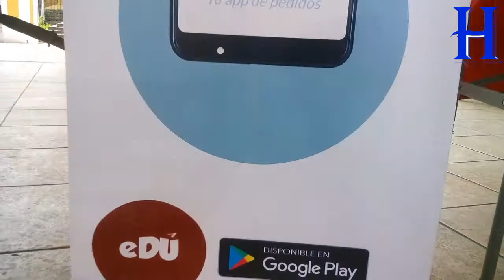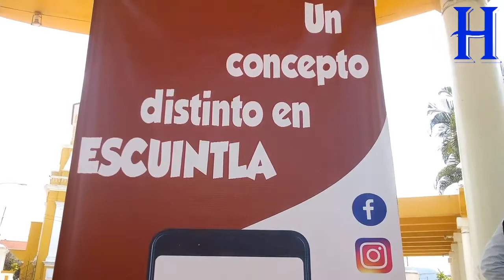"eDU, la app", para pedidos a domicilio en la ciudad de Escuintla